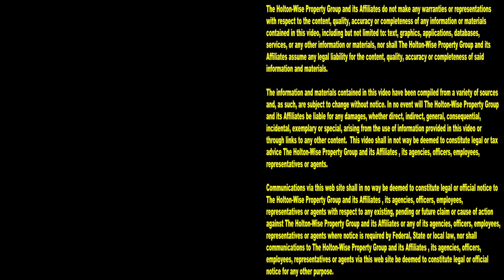Really Bad Evictions Caught on Tape | Tenants From Hell 96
If you want to get rich through Section 8 real estate investing you're going to deal with some bad stuff. Tenants facing eviction love to destroy properties before eviction day comes. Tenants from hell create evictions from hell. Don't think evicting crappy tenants can be that bad? Check out the 96th episode of The Tenants From Hell Show for a live look at some of our worst evictions from some of the biggest scumbag tenants we've ever seen.  If you've never invested in Section 8 rental properties before, make sure you tune in to HoltonWiseTV for more information on the best and worst case scenarios that come along with managing Section 8 rental properties. Here on HoltonWiseTV we bring investors the real life experiences of a Section 8 property management company that evicts over 100 deadbeat tenants every year.

📺 HELPFUL RESOURCES
Holton-Wise FAQ